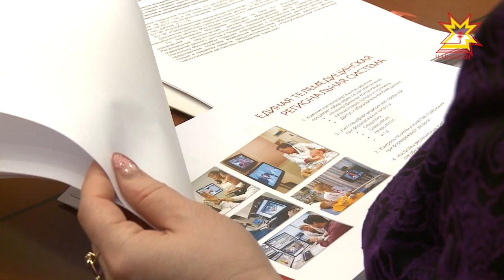Республика продолжит развивать информационные технологии в области здравоохранения.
В качестве партнёров готовы выступить представители Российско-Сингапурского делового совета. 21 ноября они встретились с Главой Чувашии Михаилом Игнатьевым. Подробности в следующем материале.